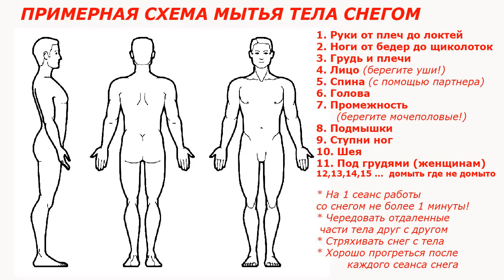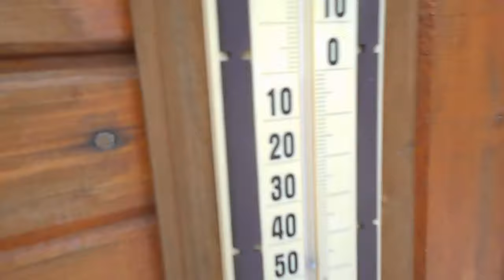Как помыться в бане, если нет воды, но есть снег.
Рассказываем и показываем все этапы как мыться снегом а так же воздушные и снежные ванны.
Присутствуют сцены обнаженки и БДСМ :)